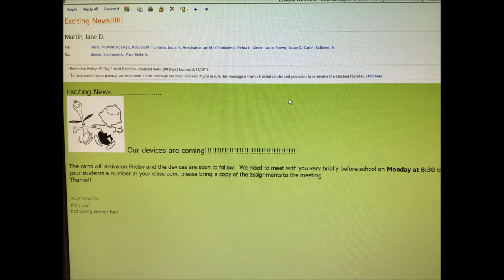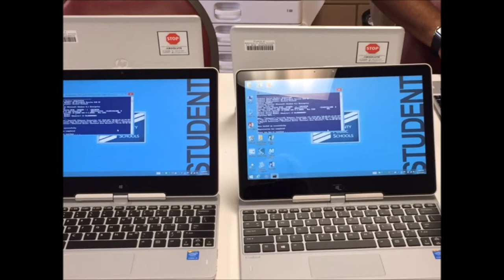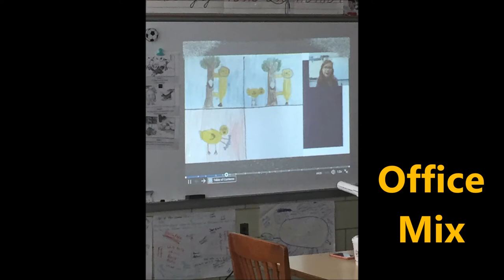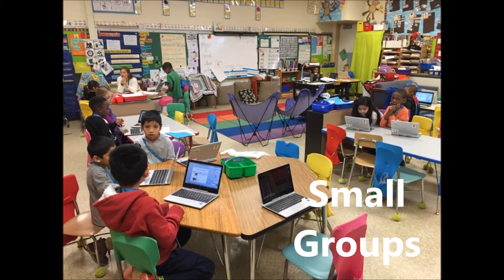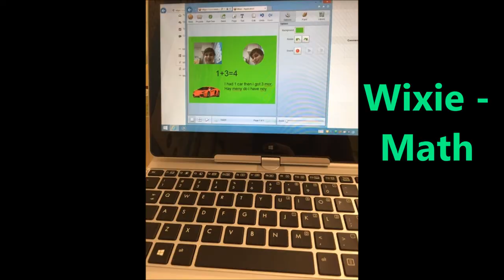Devices are Here